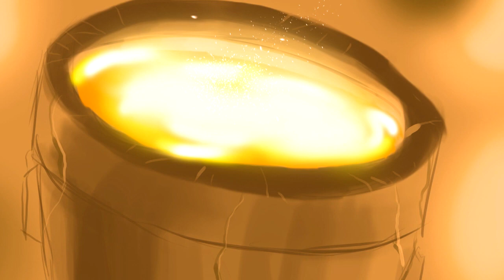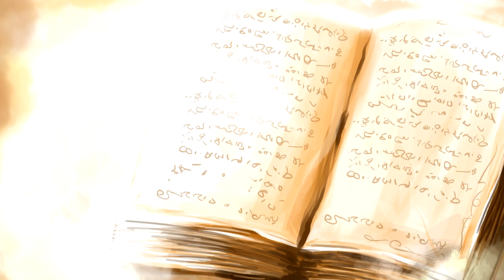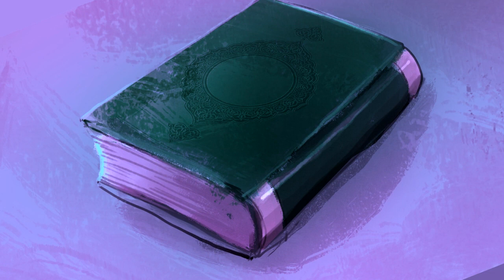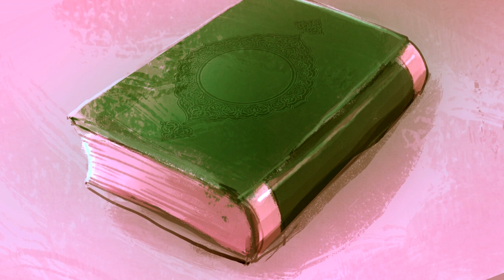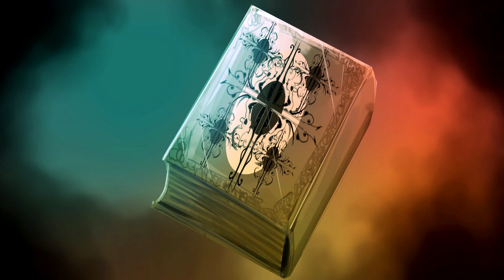𝐉𝐮'𝐳𝐮 𝟏𝟔: 𝐒𝐮𝐫𝐚𝐡 𝐀𝐥 𝐊𝐚𝐡𝐚𝐟 - 𝐓𝐡𝐞 𝐂𝐚𝐯𝐞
Chapter Summary:

Named after the Seven Sleepers of the Cave referenced in the chapter, ‘The Cave’ also includes references to a number of apocalyptic signs of the Last Day, including Dhul Qarnayn, Ya'juj and Ma'juj and the barrier enclosing them. The chapter also has an allusion to the False Messiah and a lesson in wisdom from the narrative of Moses and Al-Khidr.